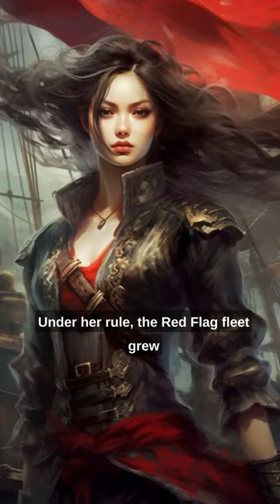The Most Feared Female Pirate 🏴‍☠️: Ching Shih's Legacy 👸🏻💣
🏴‍☠️💣👸 Get ready to embark on a historic journey as we unveil the incredible legacy of Ching Shih, the most feared female pirate of all time! This video takes you deep into the heart of the high seas during the Golden Age of Piracy, introducing you to a legendary figure whose tale defies traditional narratives.

Ching Shih, once a humble prostitute, rose to command the formidable Red Flag Fleet 🚩🚩 and became the undisputed Pirate Queen. 🏴‍☠️👑 With over 1,800 ships and 80,000 men under her rule, she navigated the treacherous waters of leadership, challenge, and ambition with an iron fist and a fearsome reputation.

Through intense battles 💥, unexpected alliances 💫, and the most stringent pirate code ever known, Ching Shih carved out a name for herself in a man's world. Her astounding reign challenged empires and left a wake that rippled across the South China Sea.

As we sail through Ching Shih's life, we'll shed light on the era's social, political, and cultural intricacies, offering fresh perspectives on a historical period often romanticized and misunderstood. ⚓🌊⏳

If you're a history buff, a lover of pirate tales, or someone who appreciates extraordinary women in history, this video is a must-watch!